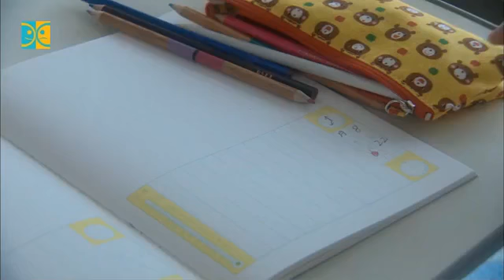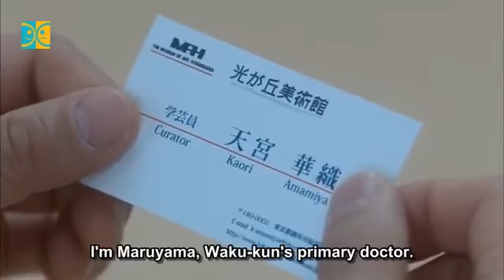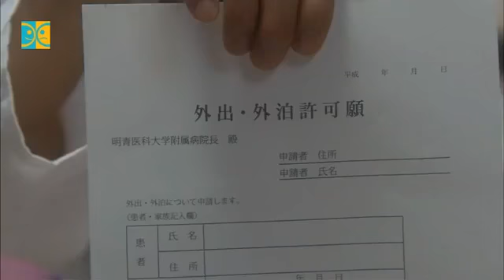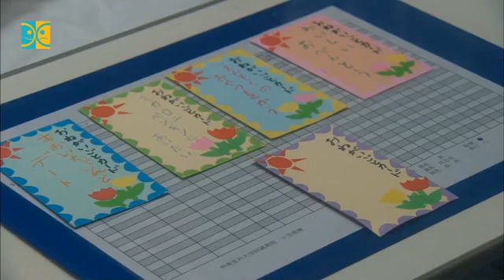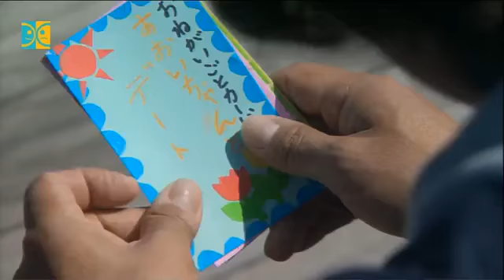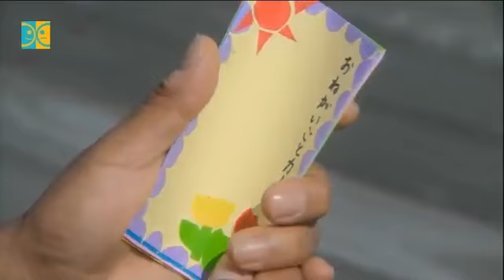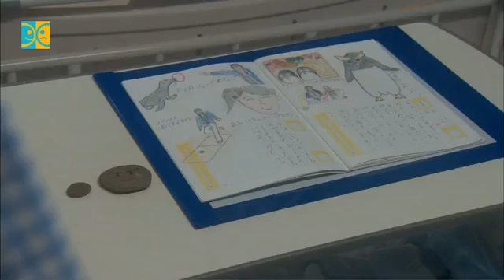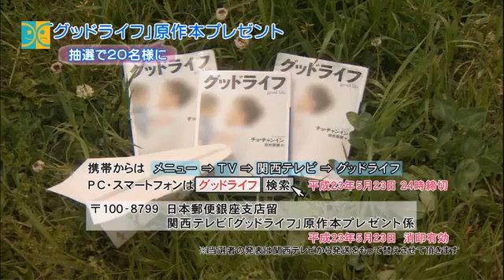GOOD LIFE: Arigatou,Papa. Sayonara~ Ep.5 (Eng Sub)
• Good Life ~Arigatou, Papa. Sayonara~ (2011)
• グッドライフ～ありがとう、パパ。さよなら～

Synopsis:
Daichi Sawamoto (Takashi Sorimachi) is a society reporter for a newspaper company. One day, his wife Kaori (Haruka Igawa) leaves behind divorce papers for him to sign. Daichi begins to take care of his 6-year-old his son Waku Sawamoto (Amon Kabe) alone.

Meanwhile, Child Life Specialist Nanami (Nana Eikura) begins work at a pediatrics hospital. She tries to have good relationships with the nurses, but the nurses are unfamiliar with her work.

Daichi gets a phone call from Waku's homeroom teacher Ryoji (Hirofumi Araki). Ryoji tells him that his son was injured, but Daichi hangs up and goes to his lawyer's office to settle his divorce.

6-year-old Waku tells Dr. Minato (Tsuyoshi Ihara) that his injury is no big deal, but he has felt knee pain for some time. Dr. Minato gets a sense of foreboding.